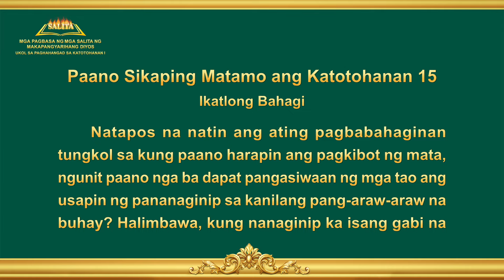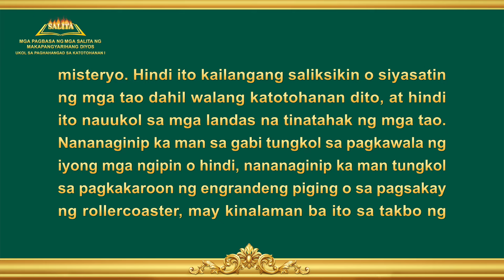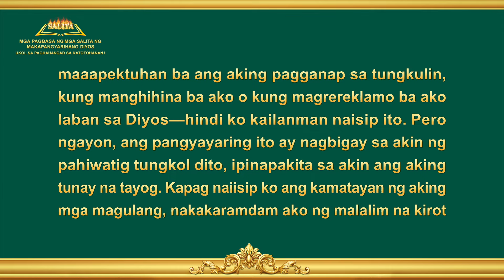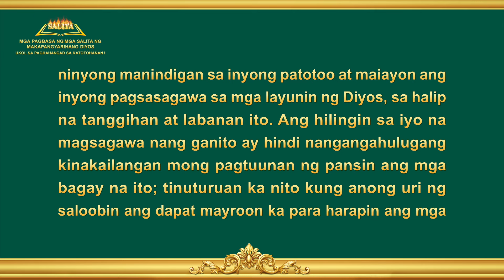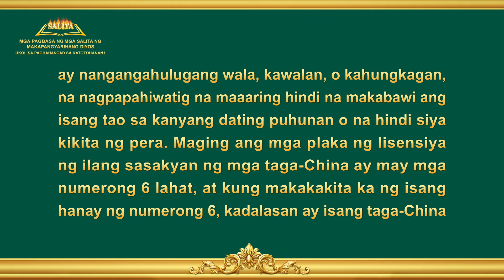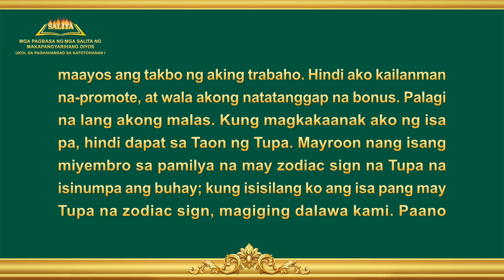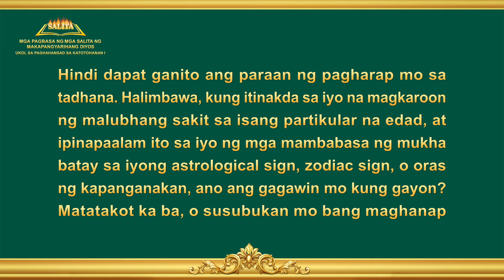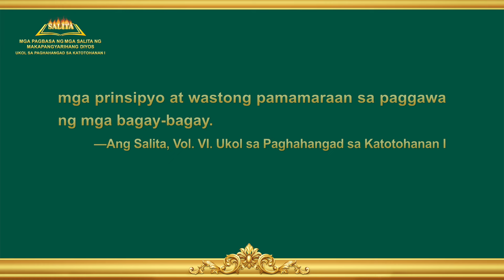Ang Salita ng Diyos | "Paano Sikaping Matamo ang Katotohanan 15" (Ikatlong Bahagi)